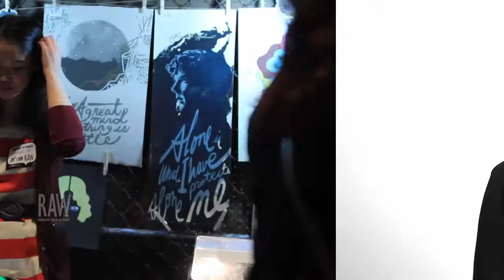Sophie Lim presented by RAW:Columbus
Event: Mosaic
Date: April 16, 2014
Venue: Shadowbox Live